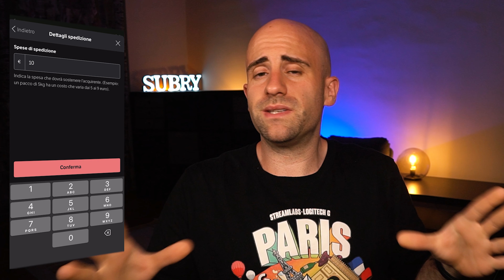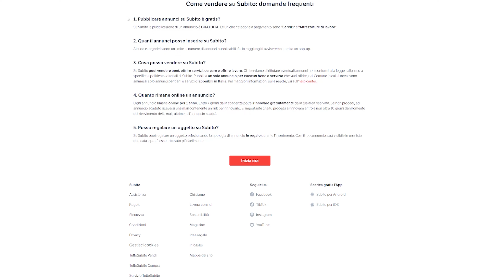Come PARTIRE DA ZERO su SUBITO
Come vendere su Subito.it e come iniziare su questa piattaforma mi viene chiesto giornalmente, proprio per questo ho voluto fare questo video nel quale spiego come partire da zero su Subito.

00:00 Intro
00:27 Come partire da zero su Subito
00:39 Come iscriversi a Subito
1:24 Impostare i pagamenti su Subito
2:11 Come vendere su Subito
2:32 Come fare le foto per un annuncio su Subito
2:56 Come scegliere un titolo per un annuncio su Subito
3:11 Come scrivere la descrizione per un annuncio su Subito
4:28 Come scegliere le condizioni dell'oggetto per un annuncio su Subito
4:53 Come scegliere il luogo per un annuncio su Subito
5:35 Come scegliere il prezzo per un annuncio su Subito
6:08 Come scegliere la spedizione per un annuncio su Subito
6:35 Come funziona tuttosubto per la spedizione
7:08 Come funziona la spedizione personalizzata su Subito
7:49 Perchè non lascio il numero di telefono visibile su Subito
8:11 Vendere su Subito è gratis?
8:48 Perchè è meglio utilizzare tuttosubito per vendere
9:26 Come funziona la vendita con tuttosubito
10:52 Come spedire con tuttosubito
11:38 Cosa fare se l'acquirente non conferma la ricezione del pacco con tuttosubito?
12:58 Come evitare le truffe su Subito
13:47 Perchè non scambiare mail e telefono su Subito
14:30 Attenzione ai PDF e gli allegati in chat su Subito
14:56 Un trucco per evitare le truffe con tuttosubito
15:31 Limiti di vendita su Subito
16:24 Dac7 su Subito